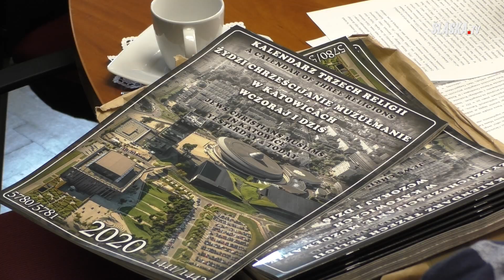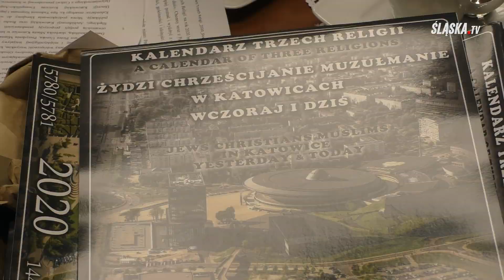Kalendarz Trzech Religii 2020. W Katowicach wczoraj i dziś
Już po raz ósmy został wydany specjalny kalendarz, który ma służyć nawiązaniu dialogu pomiędzy różnymi religiami. Tym razem jego tytuł to: Żydzi, Chrześcijanie, Muzułmanie – w Katowicach wczoraj i dziś. Kalendarz Trzech Religii to już w Katowicach noworoczna tradycja. Jego wydanie finansuje miasto, a w przygotowaniu publikacji biorą udział naukowcy z Uniwersytetu Śląskiego i szefowie wspólnot religijnych.